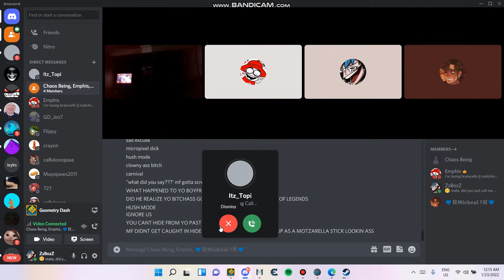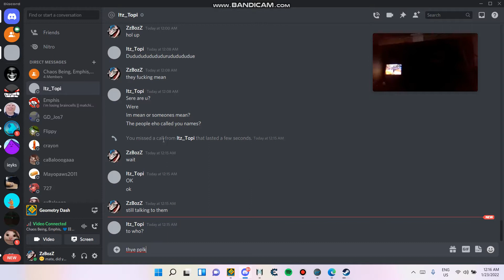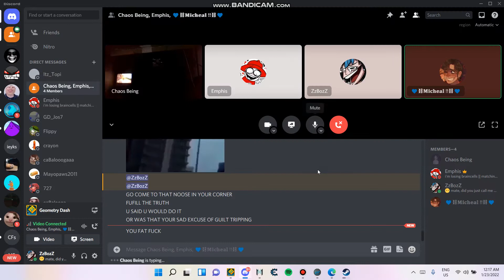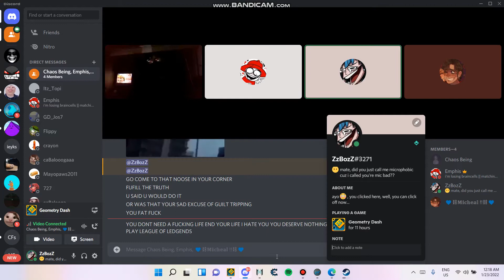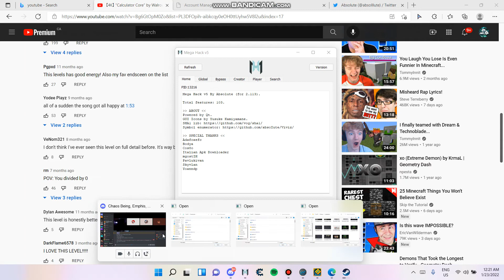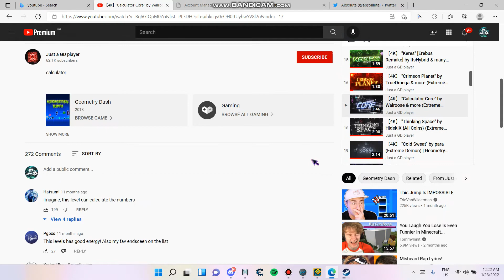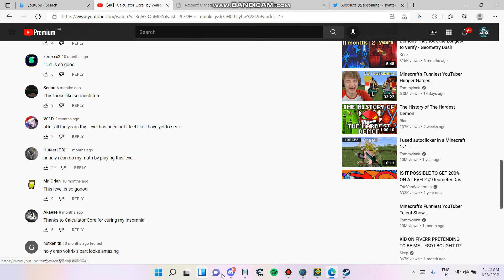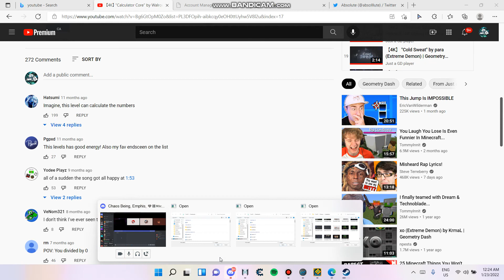me getting bullied for 10 mins straight